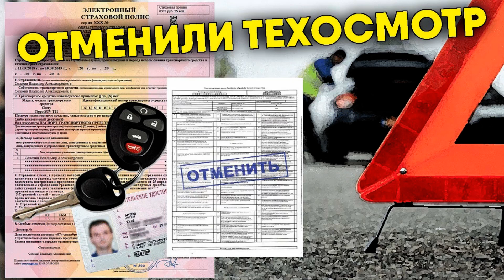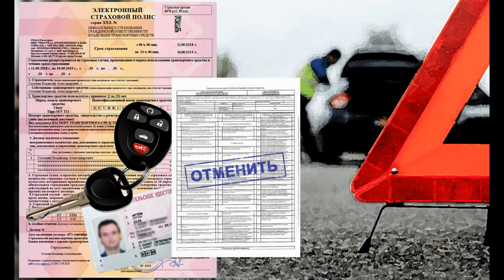Комитет Госдумы рекомендовал принять оба законопроекта об отмене техосмотра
Комитет Госдумы РФ по транспорту и развитию транспортной инфраструктуры 26 октября рекомендовал принять в первом чтении два законопроекта, предусматривающих отмену техосмотра. Об этом пишет газета «Коммерсантъ».

В нижней палате Федерального собрания находятся сразу два документа на тему отмены техосмотра.

Первый внесен «Единой Россией» и уже поддерживается правительством и премьер-министром Михаилом Мишустиным. Этим законопроектом предусмотрены поправки в закон «О техосмотре» (170-ФЗ), согласно которым техосмотр становится добровольным для мотоциклов и машин физлиц, не участвующих в перевозках. Пройти проверку и получить диагностическую карту нужно будет при перерегистрации легкового автомобиля старше четырех лет в ГИБДД, а также если в конструкцию транспортного средства вносятся изменения. Обязательным техосмотр, как и сегодня, остается для грузовиков, автобусов и такси.

Второй законопроект разработан «Справедливой Россией», в нем тоже предусмотрена отмена обязательного техосмотра, но с помощью иного механизма: действие закона «О техосмотре» не будет распространяться на транспортные средства, принадлежащие физлицам и используемые в личных целях. При этом автомобилистам не потребуется предъявлять диагностическую карту при продаже машины и при доработке конструкции.

«Оба законопроекта имеют право на жизнь, но больше преимуществ имеет наш законопроект. Решение примут 450 депутатов во время голосования на пленарном заседании», — прокомментировал глава комитета Госдумы по транспорту Евгений Москвичев, член «Единой России».

Напомним, 22 августа 2021 года в России вступил в силу закон, который освобождает автовладельцев от необходимости предоставлять при оформлении ОСАГО документ о прохождении техосмотра — диагностическую карту. Но это был шаг к упрощению покупки страхового полиса, формально техосмотр остался обязательным.